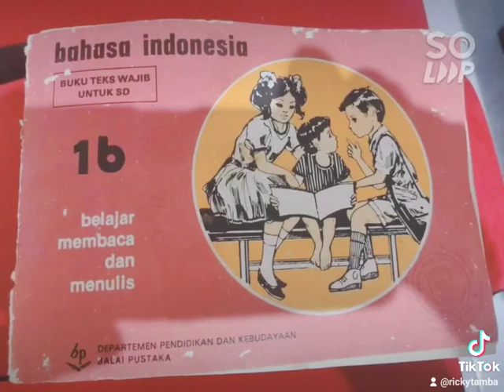buku belajar baca tulis keysha tamba legenda ini budi sekarang budi dimana indonesia